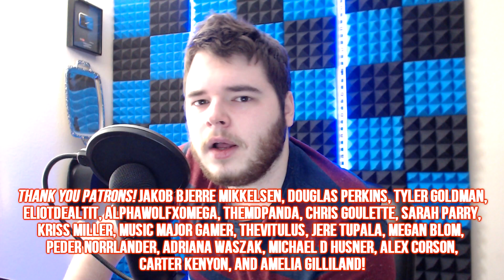We Need Your Help.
'Sup. I talk about YouTube going to hell in a handbasket.

Username: VanaVitriolic